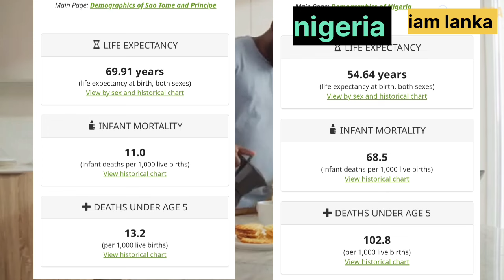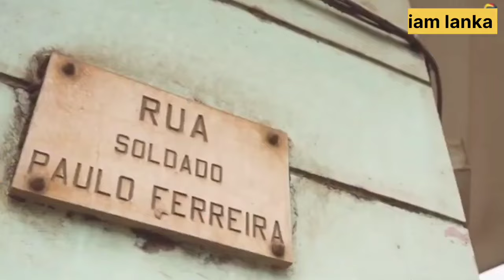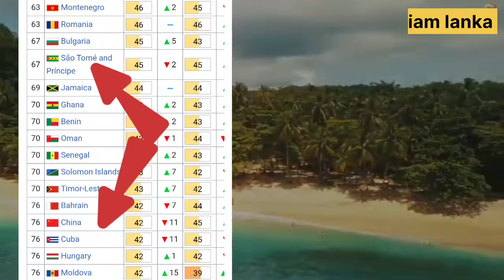කවුරුත් නොදන්න අප්‍රිකාවේ සැගවුනු පාරාදීසය | São Tomé and Príncipe 🇸🇹